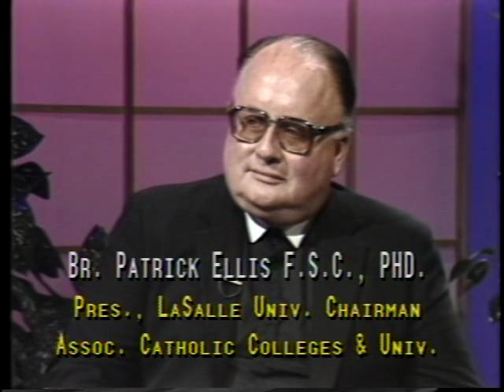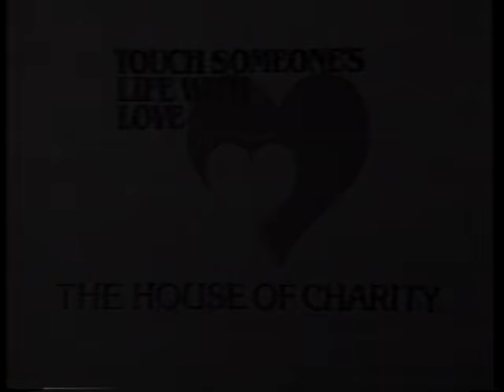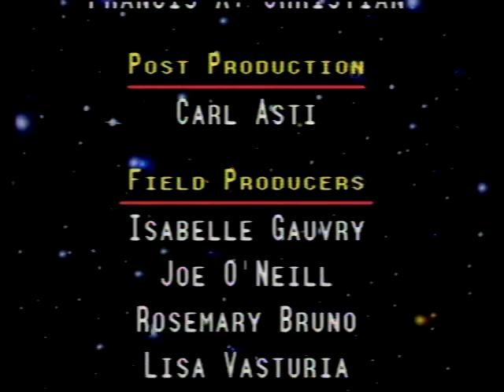Real to Reel ep 241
Segments: Crosstalk: Catholic Colleges 0:34